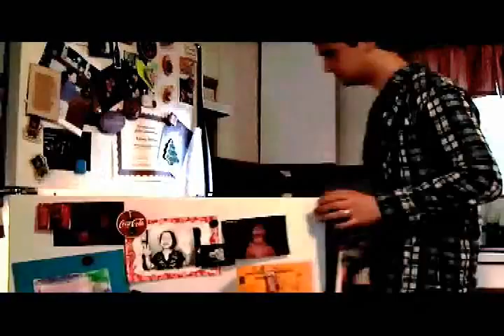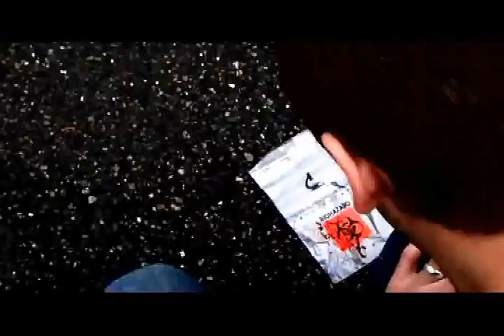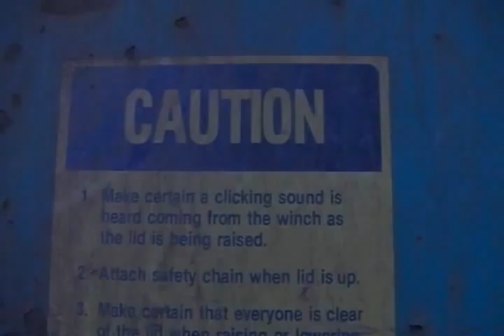The Revenant Dead - Complete Season 1 [The Waling Dead Inspired Zombie Series]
The complete first season of The Walking Dead inspired web series, The Revenant Dead